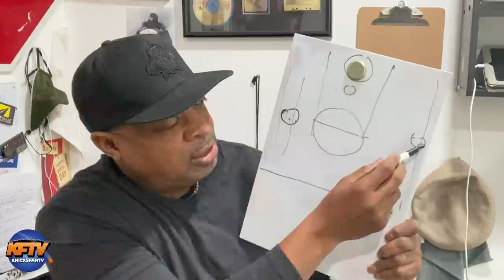How Miles McBride Impacts The Knicks Offense | Chuck D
The Knicks are on a 3 game winning streak and rookie Miles McBride has made a significant impact not just on defense but offense as well.  The Legendary Chuck D of Public Enemy breaks down by Deuce has been that guy!

100% Deposit match up to $100.

🏀PODCAST LINKS! 🏀